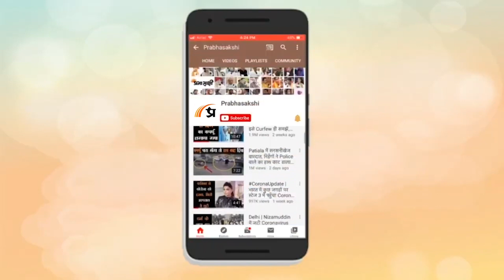India Chicken Neck Part I | पीछे के दरवाजे से भारत में घुसने की कोशिश कर रहा चीन | Teh Tak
विस्तारवादी चीन आखिर कैसे पिछले दरवाजे से भारत में घुसने की कोशिश कर रहा है। चीन की नजरें भारत के सिलीगुड़ी कॉरिडोर पर क्यों टिकी हैं। क्या है 'चिकन नेक' और क्यों इसे सामरिक रूप से माना जाता है अहम। भारत ने इसके काउंटर के लिए क्या उठाए कदम। आइए आपको लिए चलते हैं पूरे मामले की तह तक !